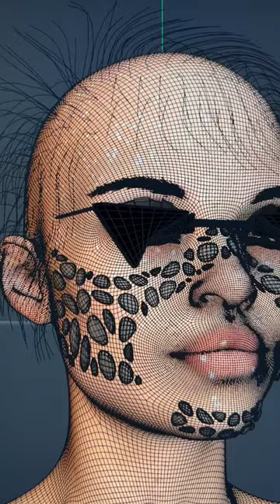3D fashion x Rame4Dstudio.com 💜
3D fashion x Rame4Dstudio.com 💜